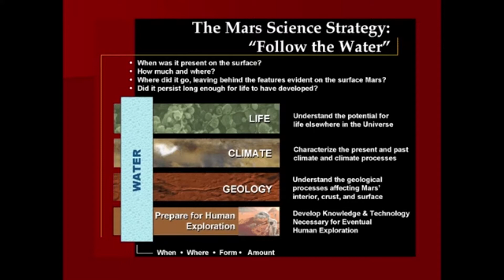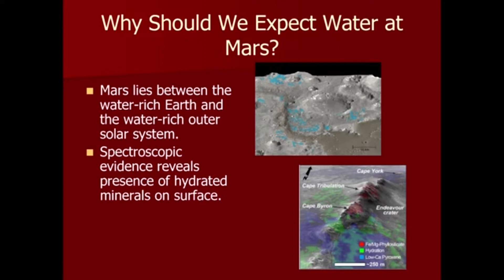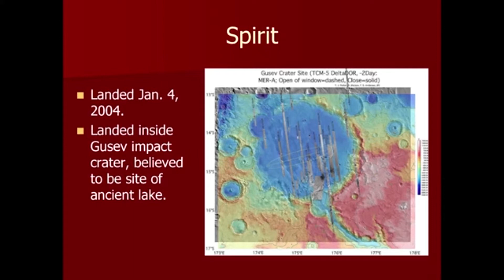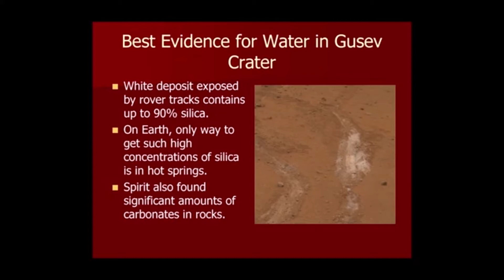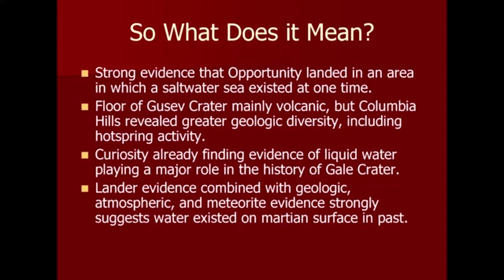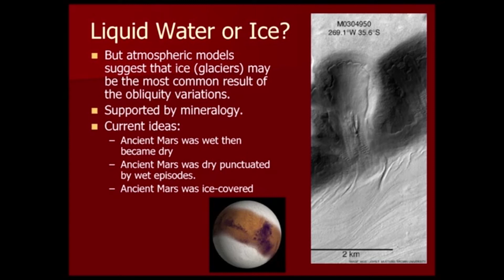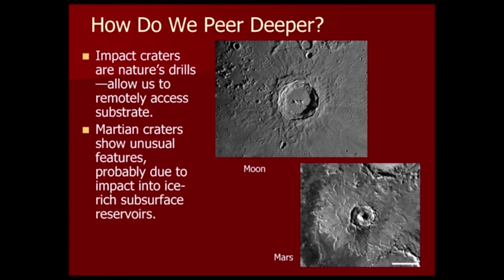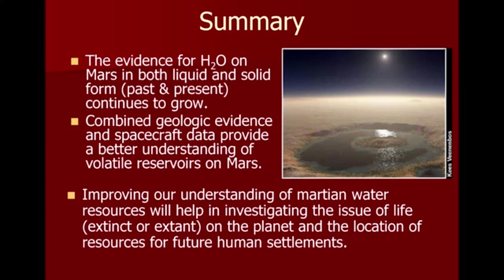The Search for Water on Mars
Welcome to the Great Minds Distinguished Guest Lecture Series introducing Dr. Barlow explaining her research on "The Search for Water on Mars". The lecture was hosted by the Hal Marcus College of Science of Engineering of UWF. The lecture was held at the Historic Commerce building downtown Pensacola, Florida.